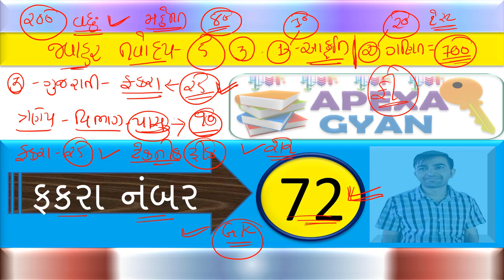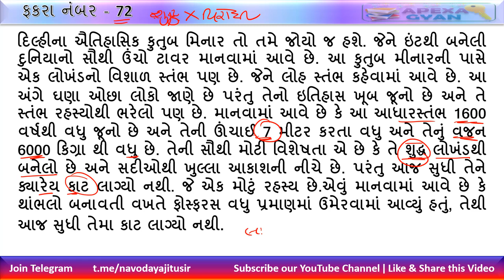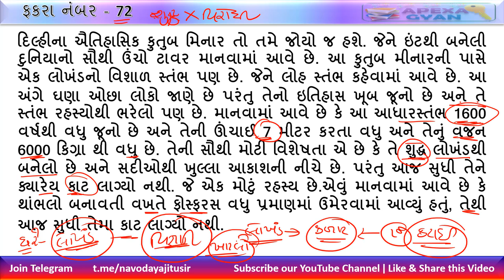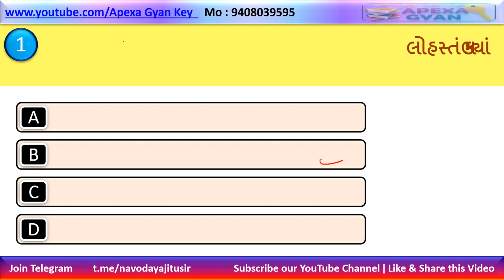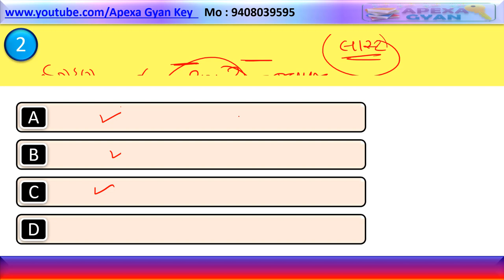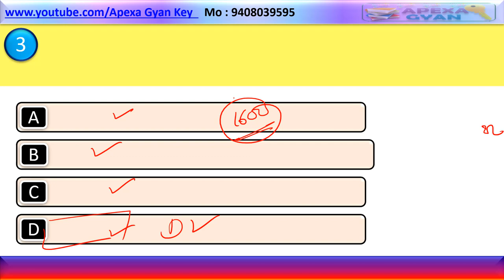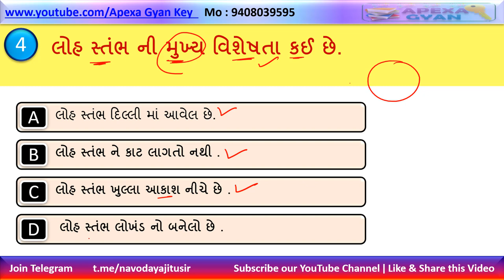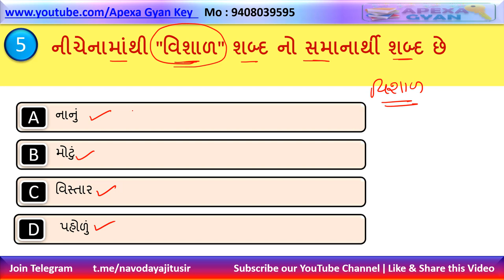JNV ENTRANCE EXAM CLASS -6||NAVODAY -2021-22||VIBHAG -3||GUJARATI FAKARA||NO-72